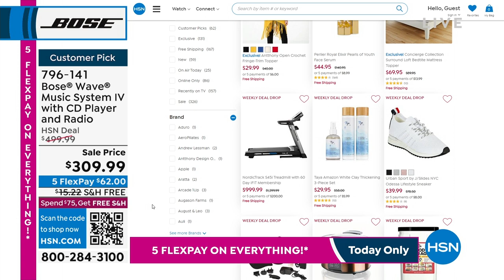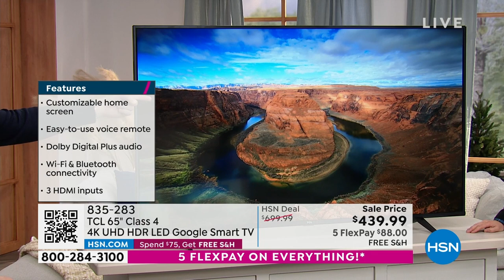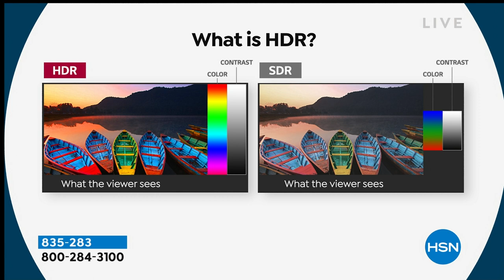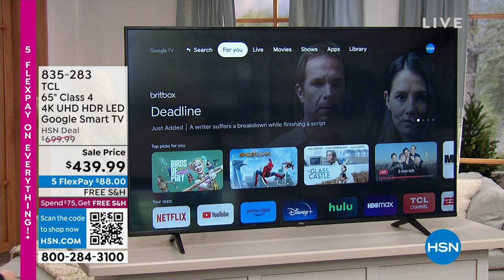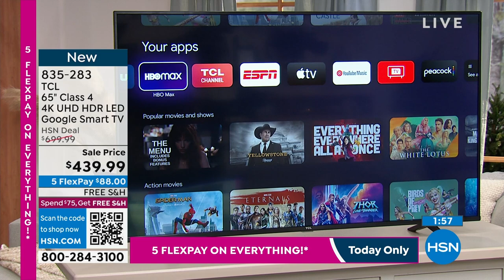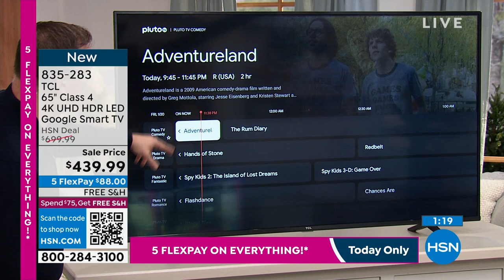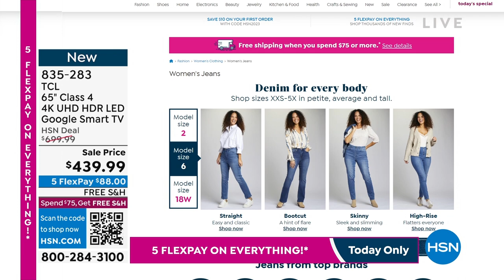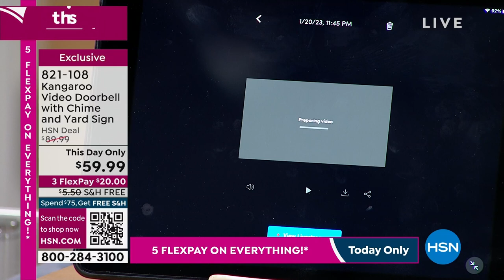HSN | The Tech Shoppe 01.20.2023 - 11 PM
Welcome to THE place to plug-in and explore what the future of tech and electronics has in store.